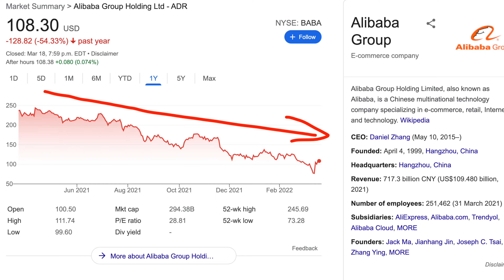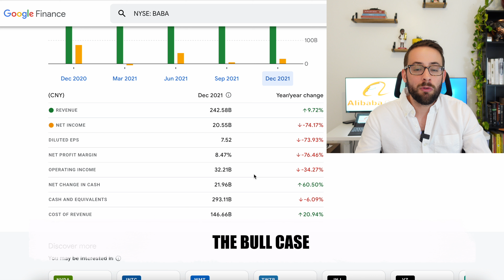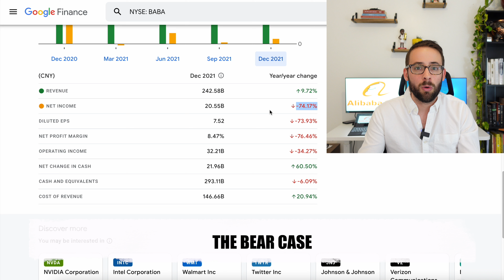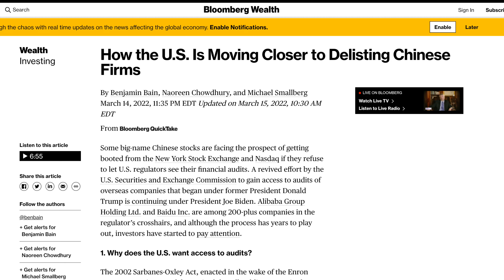Alibaba [BABA] Bull vs. Bear ... Is it worth buying??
Here is a quick, 5 minute analysis on Alibaba [BABA] stock. This is meant as a starting off point for your research / due diligence. Happy investing!

WEALTHSIMPLE (Get $50 for free when you trade $150 or more)

GEMINI (Get $10 in BTC when you trade $100 USD or more)

NEWTON (Get $25 dollars when you deposit and trade $100 CAD)